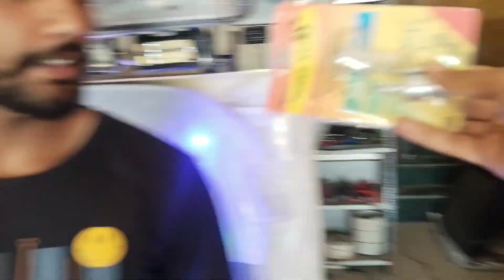ट्रैक्टर मोडिफिकेशन का इतना सस्ता समान 😃 Fighter Jet वाले ने की shoping